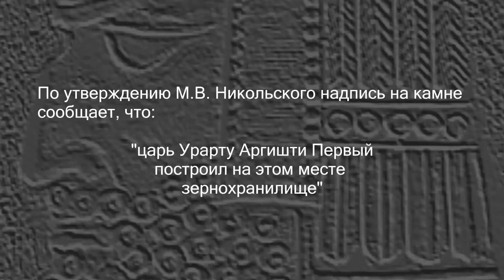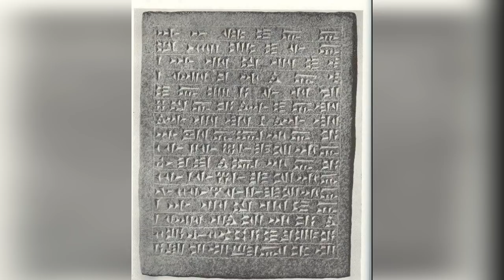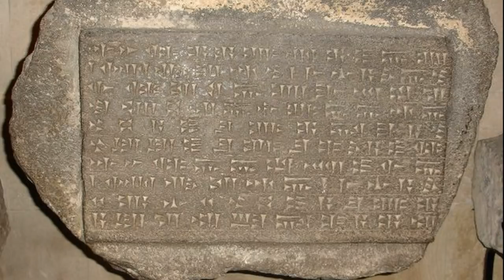Ереван старше Рима ??? История армян притянутая за "уши".